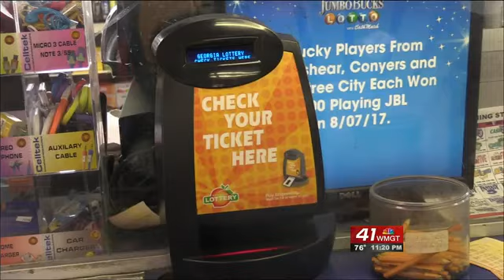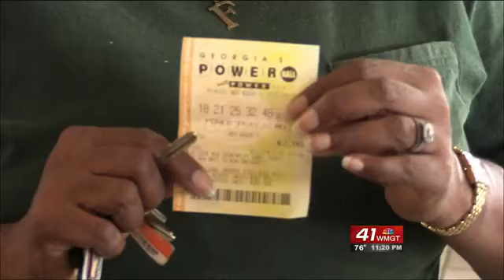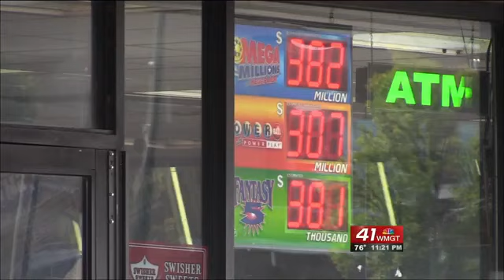Powerball and Mega Millions both soar past $300 Million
MACON, Georgia (41NBC/WMGT) – Both Powerball and Mega Millions numbers have crept up past the $300 million mark and a few Middle Georgia residents have hopes of claiming the prize of a lifetime.